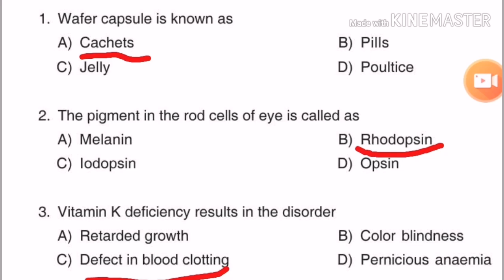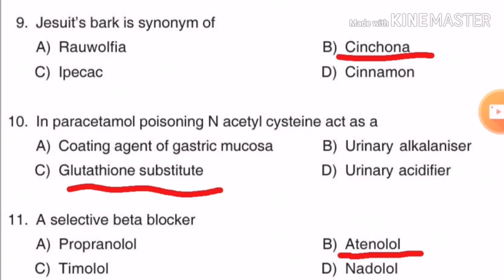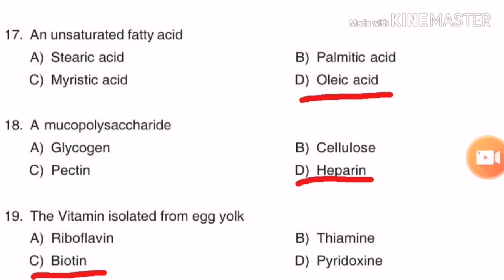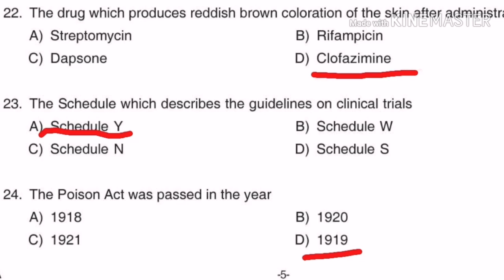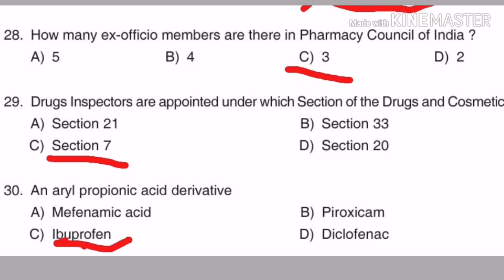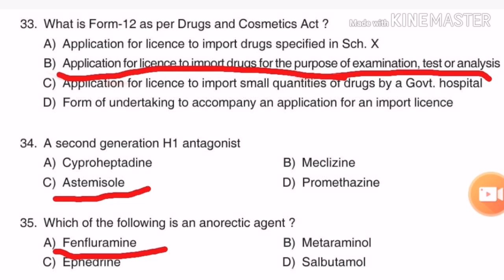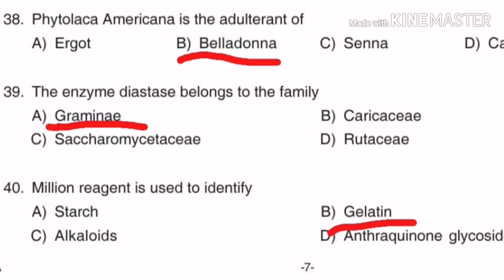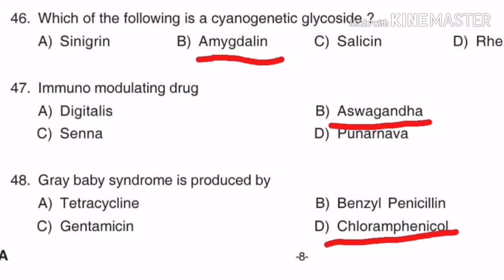മെഡിക്കൽ ഇൻഷുറൻസ് കോര്പറേഷന്, ഫാർമസിസ്റ് ഗ്രേഡ് 2.(exam date 18.05.17), code -056/17.